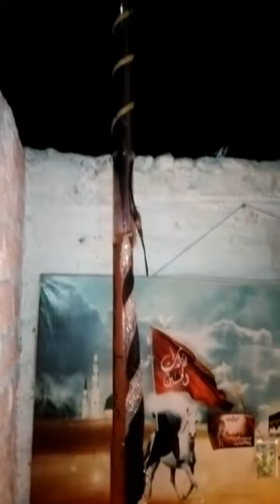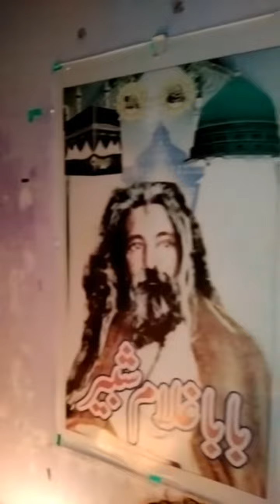15 February 2022